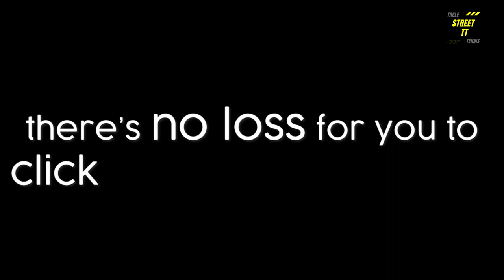[RUTHLESS!] This Is The Proof That Lin Gaoyuan Will Rule The Future Era Of Table Tennis!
Lin Gaoyuan is a Chinese table tennis player. He was the Asian Cup champion in 2017, and was a member of the Chinese teams that took the gold medals at the 2018 Team World Cup and 2018 World Team Championships.

This video shows the capabilities of Lin Gaoyuan. lin Gaoyuan's playing style, lin Gaoyuan's backhand, lin Gaoyuan's forehand everything about him is just amazing!

I hope you enjoy it and finish this video with a smile! ♥ ▬▬▬▬▬▬▬▬▬▬▬▬▬▬▬▬▬▬▬▬▬ஜ۩۞۩ஜ▬▬▬▬▬▬▬▬▬▬▬▬▬▬▬▬
► Program = Filmora ▬▬▬▬▬▬▬▬▬▬▬▬▬▬▬▬▬▬▬▬▬ஜ۩۞۩ஜ▬▬▬▬▬▬▬▬▬▬▬▬▬▬▬▬

table Tennis
ping pong

Lin Gaoyuan
Lin Gaoyuan's Backhand
Lin Gaoyuan's forehand
Lin Gaoyuan's training
Lin Gaoyuan 2021
Lin Gaoyuan vs Ma long
Lin Gaoyuan vs fan Zhendong
Lin Gaoyuan vs Dimitij ovtcharov
Lin Gaoyuan vs timo boll
Lin Gaoyuan best points
Lin Gaoyuan vs lin yun ju
Lin Gaoyuan vs sathiyant ganasekaran
乒乓球
tenis de mesa
môn bóng bàn
bordtennis
 tenis de mesa
كُرَةُ الطَاوِلَة
tênis de mesa
乒乓球
stolni tenis
stolní tenis
bordtennis
tafeltennis
tenis de mesa
pöytätennis
tennis de table
Tischtennis
πινγκ πονγκ
ping pong
卓球
탁구
bordtennis
tenis stołowy
ténis de mesa
tenis de masă
настольный теннис
tenis de mesa
bordtennis
กีฬาปิงปอง
masa tenisi
настільний теніс
môn bóng bàn